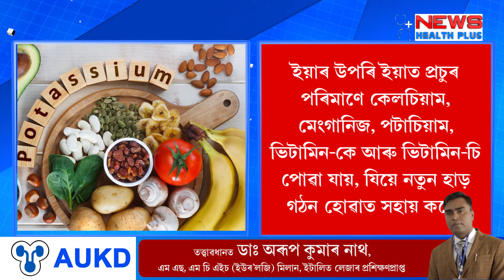What to eat when Bones get brittle? হাড় কমজোৰ হ’লে কি খাব? Food for strong bones ||News Health Plus